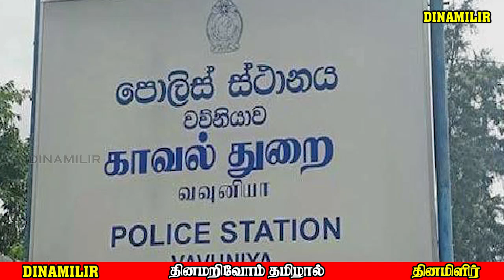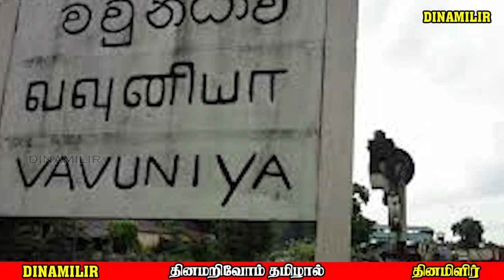இன்றைய தலைப்புச் செய்திகள் - 30.08.2024 | Today's Main news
தமிழால் தமிழருக்காக உடனுக்குடன் இலங்கை மற்றும் உலக செய்திகளை வழங்குவதற்காக உருவாக்கப்பட்டதாகும்.
தினமறிவோம் தமிழால்.